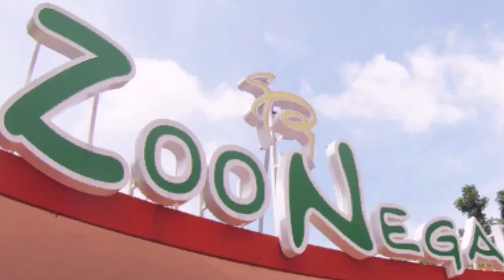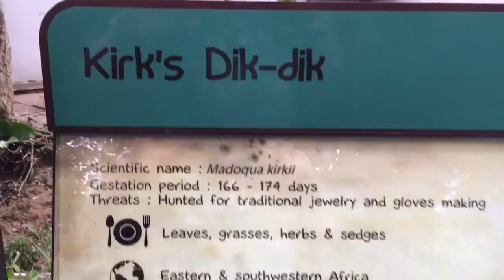Tyler's First Trip to Zoo Negara, Kuala Lumpur